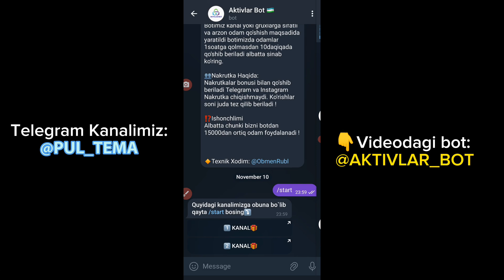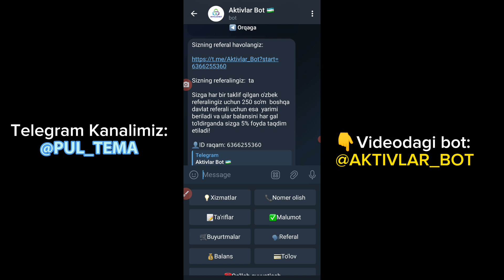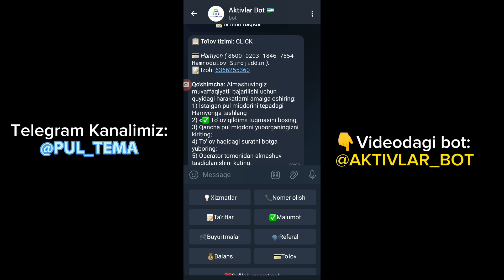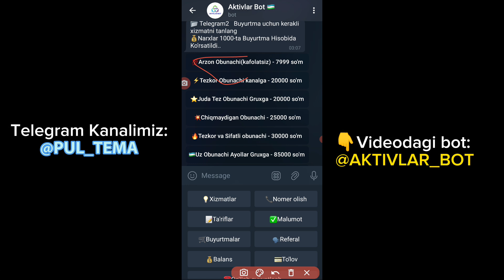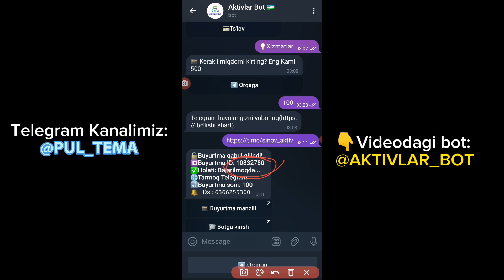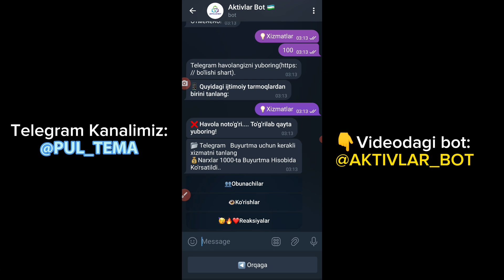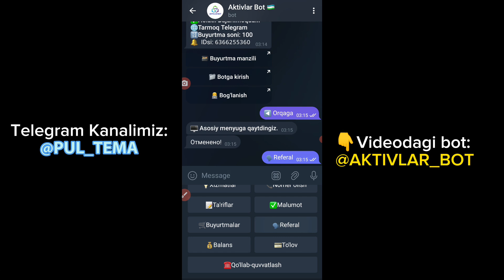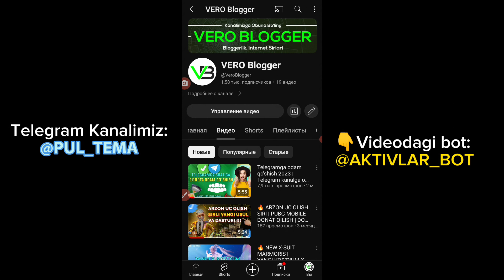TELEGRAM GRUPPAGA ODAM QOSHISH | TELEGRAM KANALGA ODAM QOSHISH | ODAM QOSHADIGAN PROGRAMMA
🇺🇿Telegram kanalimiz: @Pul_Tema

Teglar: kanalga odam qoshish
telegram kanalga nakrutka urish
telegram kanalga nakrutka Irish

Telegram gruppaga odam qo'shadigan programma
telegramga nakrutka urish
Telegram gruppaga odam qo'shish
telegramga odam qo'shish
Telegramga odam qoshish 2023
Telegram kanalga odam ko'paytirish
Telegram gruppaga odam qoshish 2023
telegram kanalni rivojlantirish
telegramda odam qo'shish programmasi